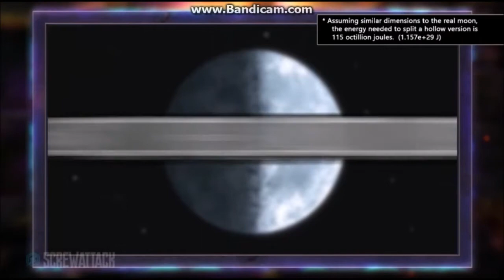Naruto vs Ichigo Death Battle Reaction